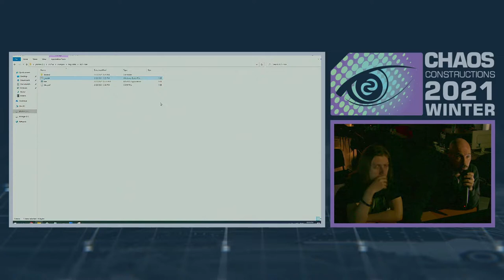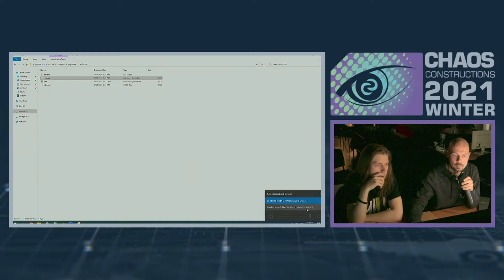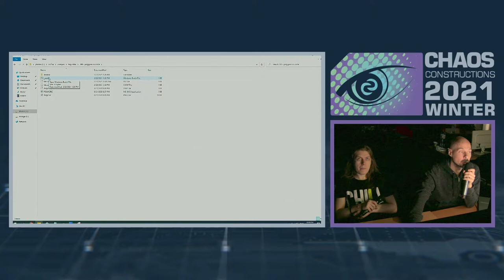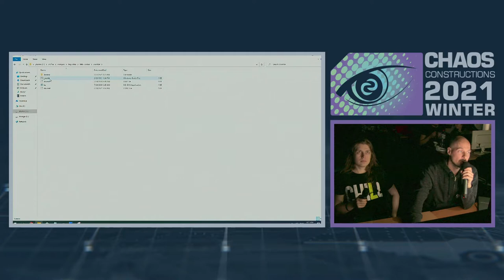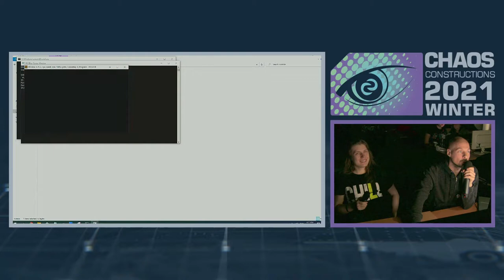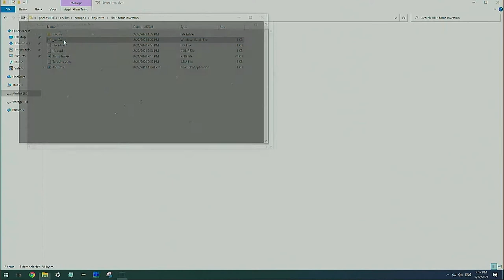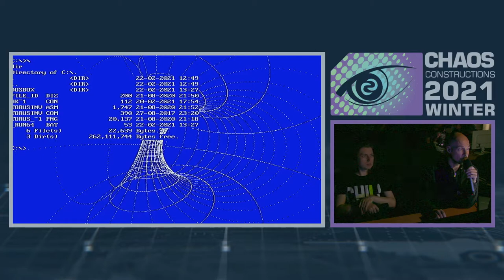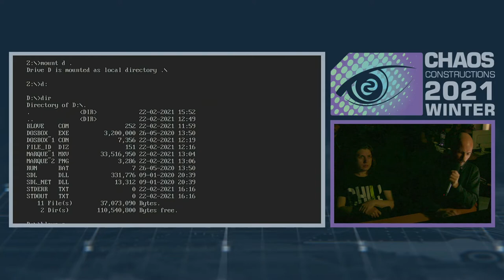CC2021winter - PC TINY INTRO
PC TINY INTRO